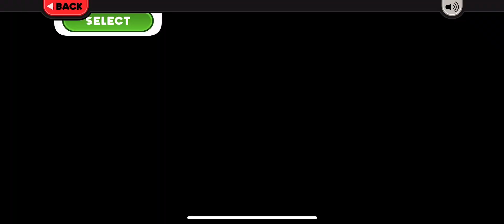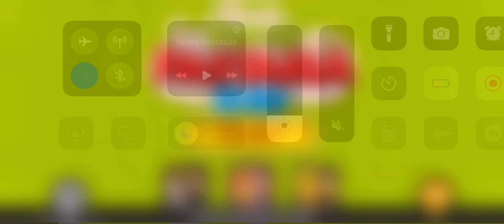Papa's Pastaria To Go! Rank 65 Papa Louie + All Standard Shakers Unlocked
Olga and Little Eduardo remarried
much happiness for them